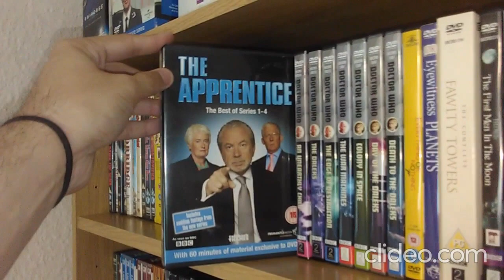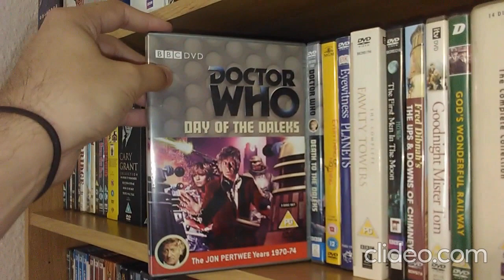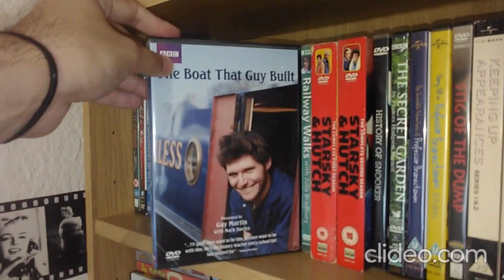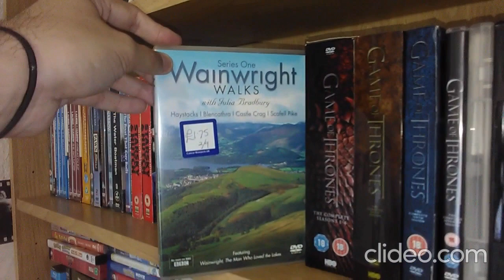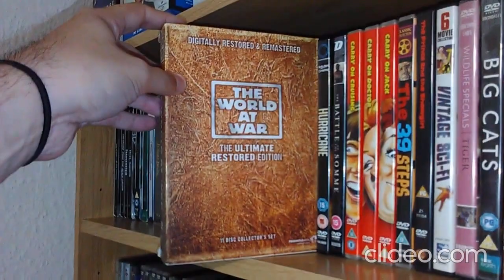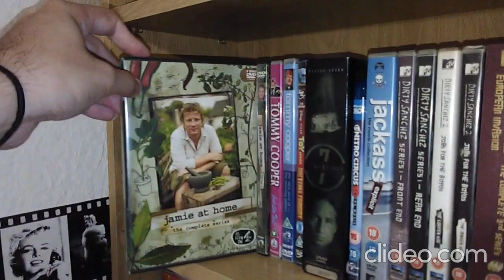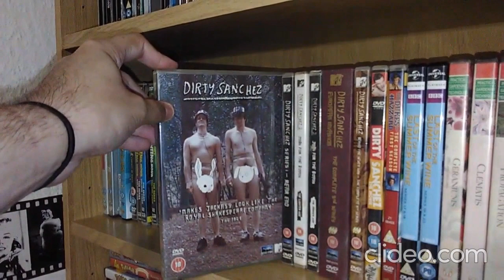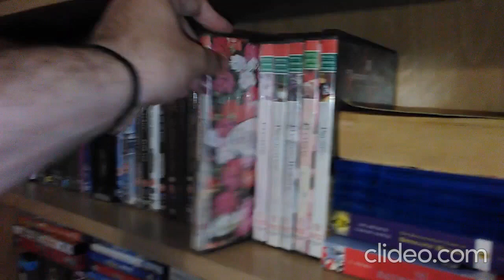Complete complete collection part 5 draws part 2